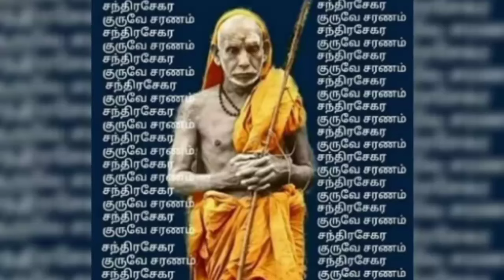சீரும் சிறப்பாக வாழ்ந்து மோட்சத்தை அடைய இது ஒண்ணே போதும்